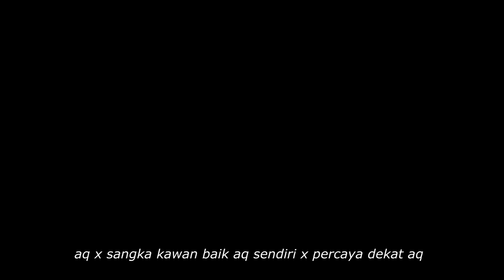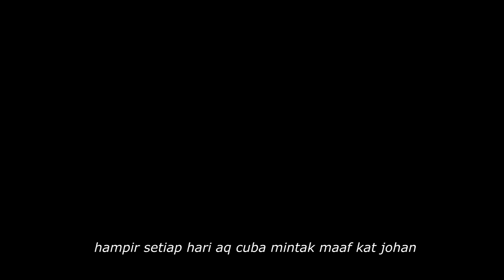TUDUH (IKLAN RAYA 2018) | SM SAINS KOTA TINGGI | ZENITH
Cerita pendek ini mengisahkan tentang dua orang sahabat yang bernama nizar dan johan.Nizar dituduh tanpa sebab..nak tau lebih lagi,tengoklaaa :)

sorry lambat publish sebab kitorang lama sangat dekat sekolah anyway hope you guys enjoy :)